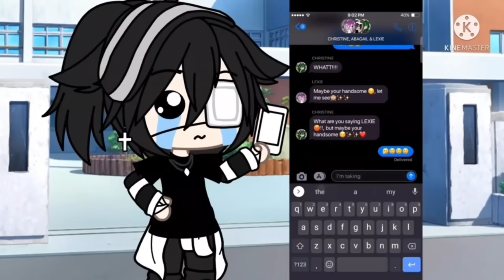[DUBLADO] A Filha Da MAFIA😱 | O FILME | Gacha Club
Criador(a) do mini filme: Gacha MangoCake